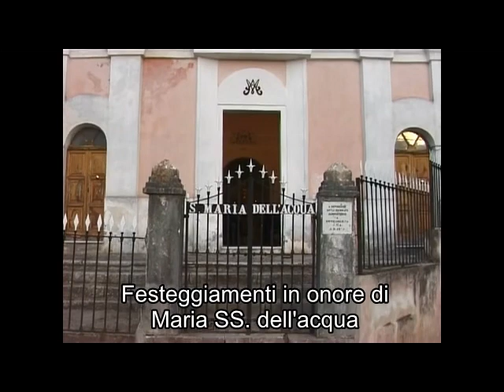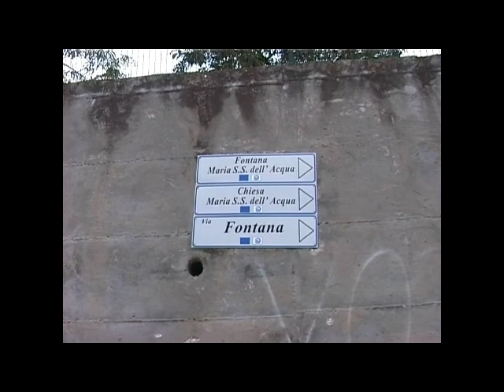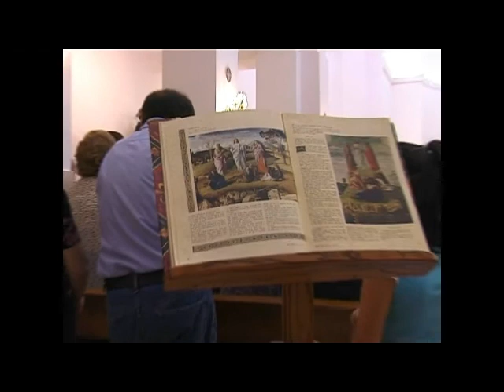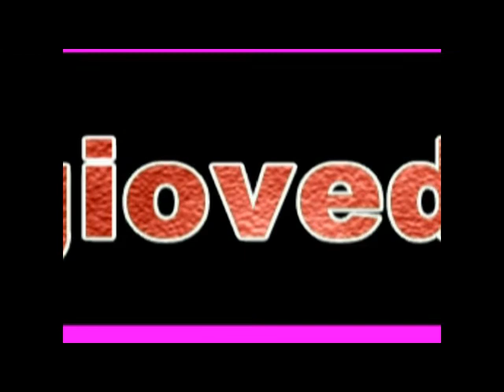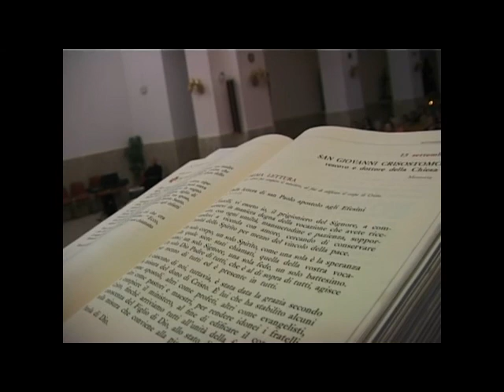SAN PIETRO INFINE FESTA IN ONORE DI MARIA SS DELL'ACQUA 2005